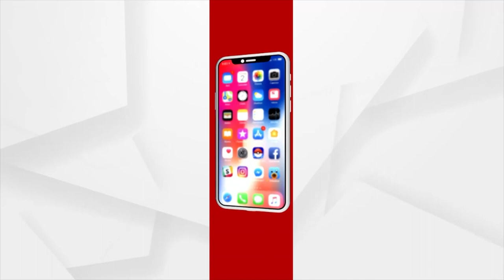ଜନ ଅଭିଯୋଗ | 12 Feb 2022 | ArgusNews